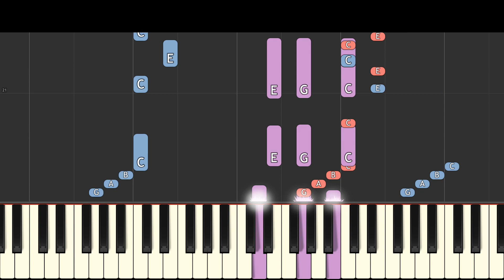Broccoli Sockoli - (asdfmovie 14 song)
Broccoli Sockly, what's he doin' today? as a full song - from the asdfmovie 14 video by TomSka.